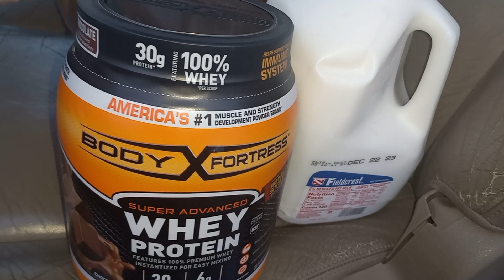Chocolate Whey Protein (Subscribe and Comment please) 😊